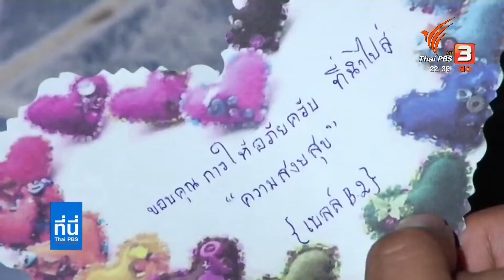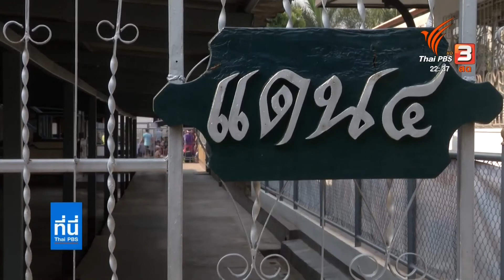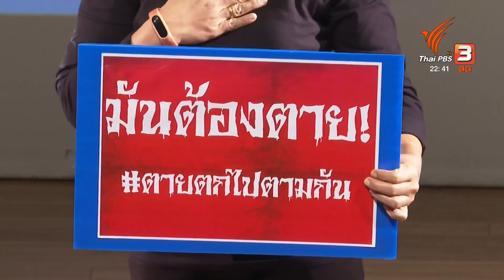การลงโทษและความเมตตากรุณา ข้อเสนอทางเลือกโทษประหารชีวิต